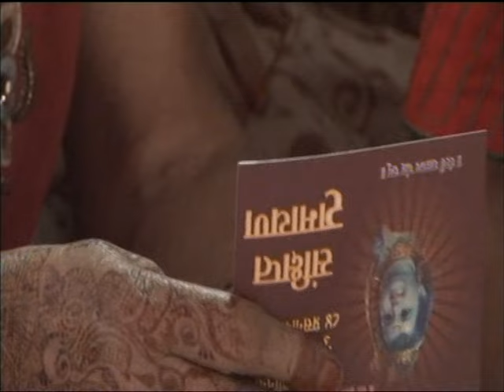Shri Shambhu Sharan Lataji | Shri Ram Katha | Hind Motor, W.B. | Day- 01| Part -08